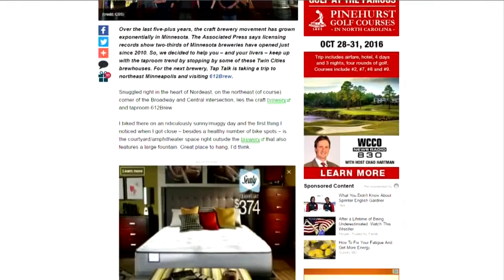Tap Talk: 612Brew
This week's Tap Talk takes us to Northeast Minneapolis to visit the aptly named 612Brew, Jason DeRusha and Matt Brickman report (3:14). WCCO Mid-Morning – Aug. 19, 2016